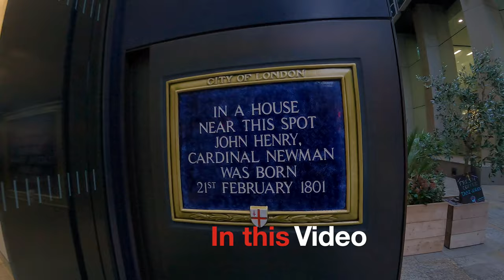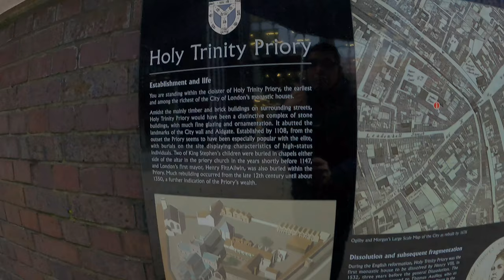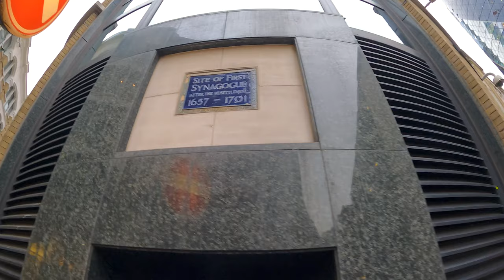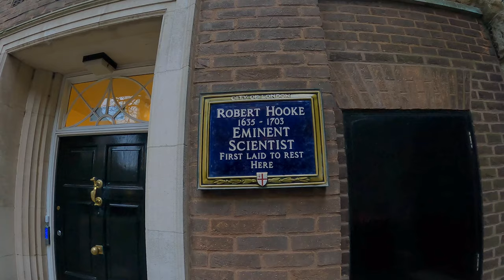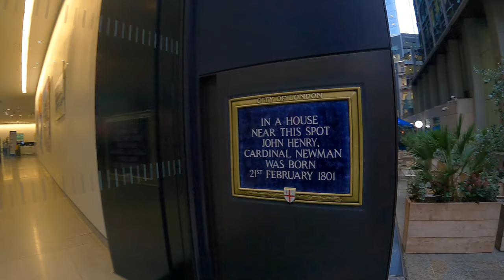London walk | ALDGATE Station to Bank | London history tour (Jan 2022) London 4K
It is a London 🇬🇧 walk from ALDGATE Station to Bank with history bits

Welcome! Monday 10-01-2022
Time: 22:40. Temperature: 13C | 55F

You can see:

00:00
01:16 Aldgate High Street
01:19 Aldgate Underground Station.
01:34 Saint Botolph Without Aldgate
04:37 St James's Passage,
05:01 The Holy Trinity Priory, was a priory of Austin canons founded around 1108 by Queen Matilda of England, wife of King Henry I.

05:36 Mitre Square Garden
Mitre Square corresponds roughly to the former cloister of the Holy Trinity Priory.
06:04 Mitre Street follows roughly the line of the nave of the priory church of the Holy Trinity Priory.

06:51 Creechurch Lane
The Spanish and Portuguese Jews Congregation of London was founded in 1657.

07:19 Bury Street
08:02 30 St Mary Axe (The Gherkin)
10:28 St Mary Axe
10:50 Undershaft
10:55 St Helen's Church Bishopsgate, (Church of England)

11:55 St. Helen’s, (skyscraper)
12:11 The Leadenhall Building (Cheesegrater)
12:30 Great St Helen’s,
12:46 St Helen's Church Bishopsgate,
12:59 22 Bishopsgate,
13:30 Bishopsgate
13:54 Tower 42 (NatWest Tower)
15:22 Old Broad Street
15:41 City Of London Club.
16:35 View of Throgmorton Avenue, check a previous video about this area.
17:29 St. John Henry Newman plaque (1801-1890) was an influential churchman
and man of letters of the 19th century,
who led the Oxford movement in the Church of England
and later became a cardinal deacon in the Roman Catholic Church.

18:28 Threadneedle Street
18:31 The Royal Exchange.
19:15 View of Bartholomew Lane
19:53 Bank of England, and
20:21 London Troops War Memorial,

Video search:
City of London Walk,
City of London walk 2022,
How City of London look now,
City of London Walking,
London 2022,
City of London walking tour,
London Street walk,
St. John Henry Newman plaque place of birth, london walk tour,  london tour, london city tour, london 4k, london street walk, 4k walk london, london street,